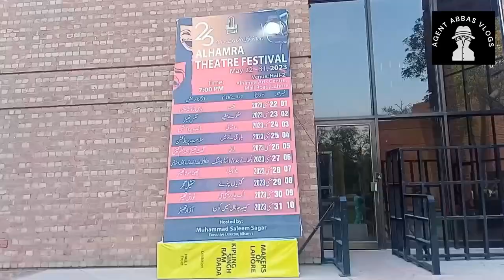Ek Chadar Maili Se - Rajinder Singh Bedi | Alhamra Theatre Festival | Agent Abbas Vlogs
Ek Chadar Maili se by Rajinder Singh Bedi

"Ek Chadar Maili Si" is a famous novel written by Rajinder Singh Bedi, a renowned Urdu writer and filmmaker from India. The novel was first published in 1947 and gained significant popularity for its realistic portrayal of human emotions and societal issues.

Set in pre-Partition India, "Ek Chadar Maili Si" tells the story of a woman named Alka, who is forced into a marriage with a much older man, a widower named Ashok. Alka's dreams of a loving and fulfilling marriage are shattered as she enters a household filled with complex relationships and secrets. The story revolves around Alka's struggles, desires, and the societal pressures she faces as a woman.

Bedi explores various themes through the novel, including gender inequality, social customs, religious hypocrisy, and the treatment of women in Indian society. He skillfully depicts the emotional turmoil and dilemmas faced by Alka as she tries to find her own identity and happiness in a constrained environment.

"Ek Chadar Maili Si" received critical acclaim for its powerful narrative and thought-provoking portrayal of societal issues. The novel has been adapted into a film of the same name, directed by Sukhwant Dhadda and released in 1986. The film also received widespread acclaim and won several awards for its performances and storytelling.

Rajinder Singh Bedi was known for his realistic and socially relevant writings, and "Ek Chadar Maili Si" remains one of his most celebrated works. It continues to be regarded as a significant contribution to Urdu literature and a reflection of the complexities of human relationships.